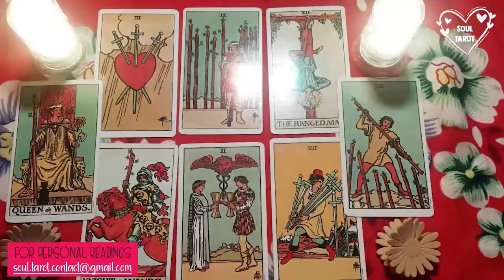LIBRA | DISTANCE! THIS HAS BECOME SO UNBEARABLE FOR THEM “ABSENCE MAKES THE HEART GROW FONDER”